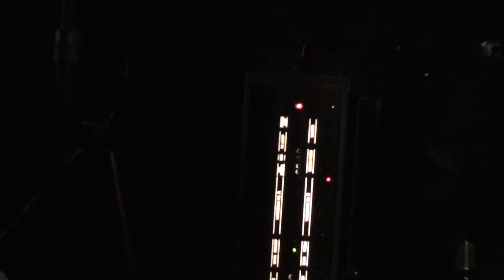JAZZ ROOM Jam Session 2015.05.15